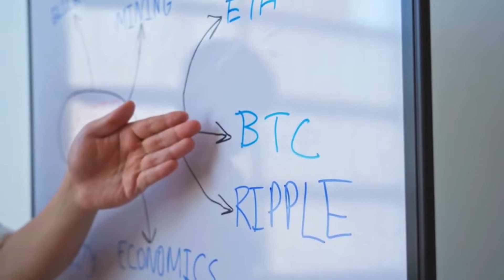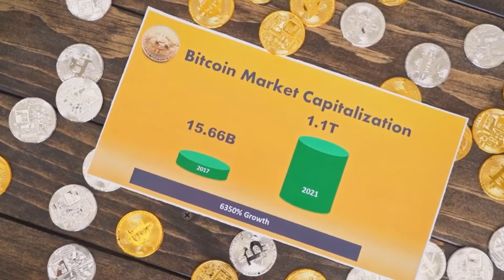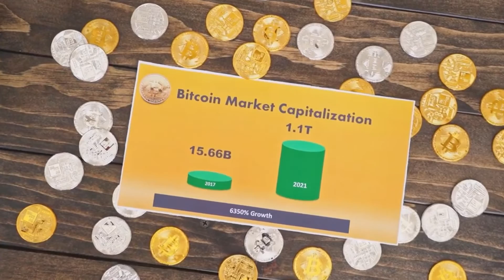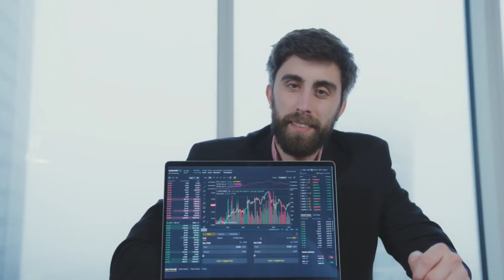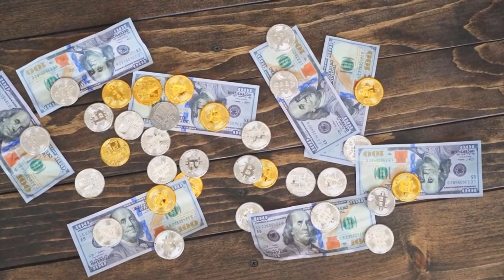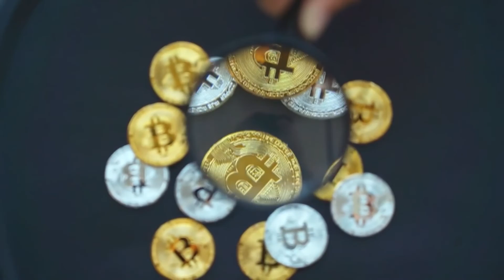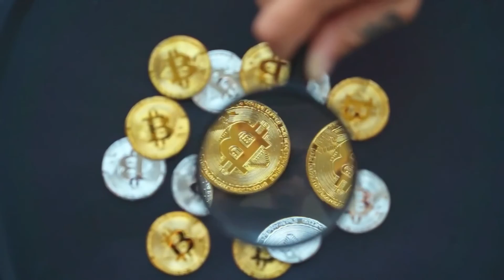Elon Musk Promotes Filecoin and price will hit $900 Soon!!